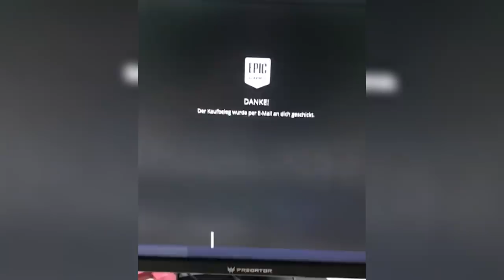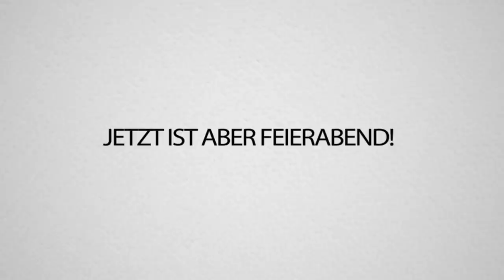WENN ich DU WÄRE.. Kaufst du mir für 100€ V-BUCKS! Gegen AVIVEHD